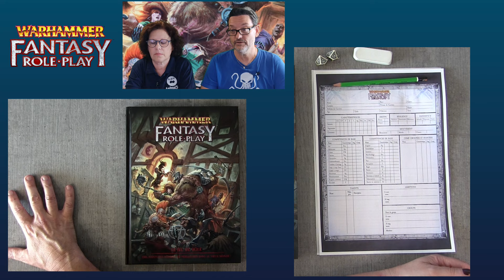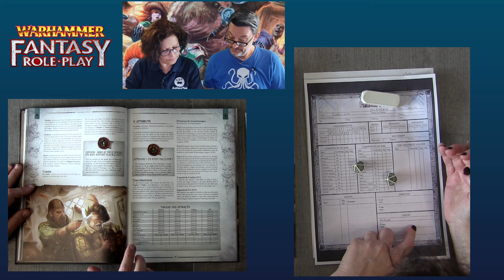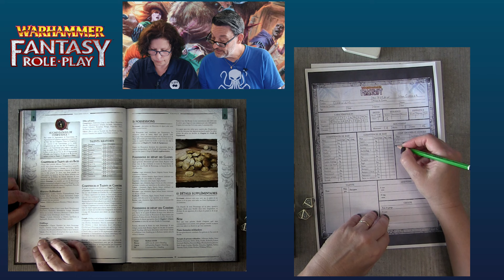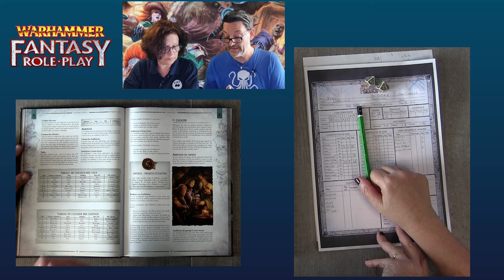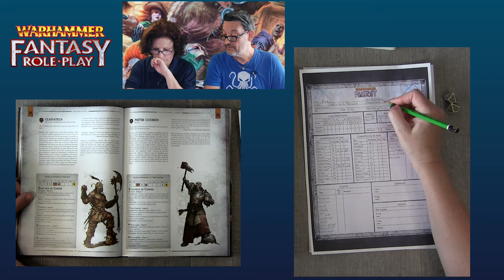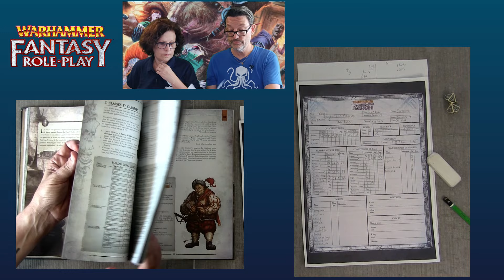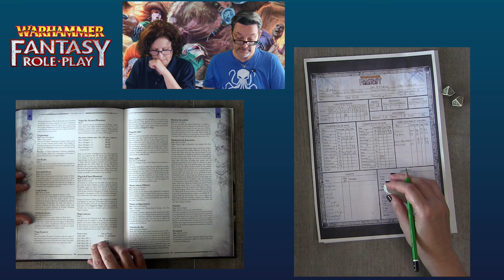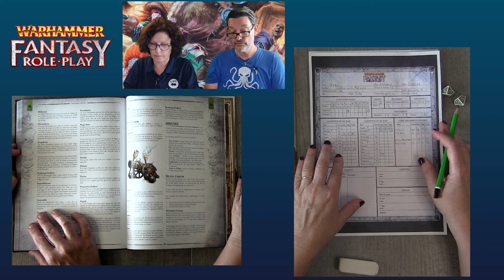Warhammer Fantasy Role Play: la création de personnage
Dans cette vidéo, la phase de création de personnage pour le jeu de role Warhammer Fantasy Role-Play, édité en français par Khaos Project. Ici, la création d'un humain gladiateur.